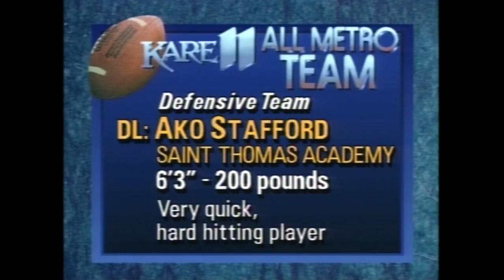KARE 11 1989 All-Metro Football Team - Defense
Each year, KARE 11's Randy Shaver selects his post-season All-Metro Prep Football team. These were his picks for the All-Metro Defense in 1989.

Defensive line:
Todd Retzlaff (Rosemount), Todd Moss (St. Paul Johnson), Ako Stafford (St. Thomas Academy)

Linebackers:
Todd Wolkow (Lakeville), Mike Mooney (Blaine), Joe Dziedzic (Mpls. Edison),
Dan Seymour (New Prague)

Defensive backs:
Aaron Osterman (Elk River), Eric Edmond (Burnsville), Brent Johnson (Anoka),
John Brockberg (Mahtomedi—Jr.)

Punter:
Terry Rasmussen (Farmington)

Specialist:
Kale Yarbrough (Park Center)